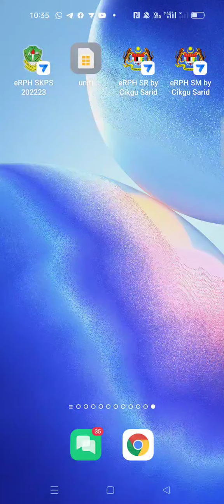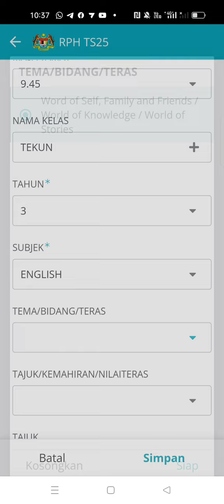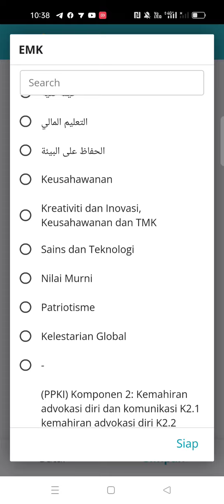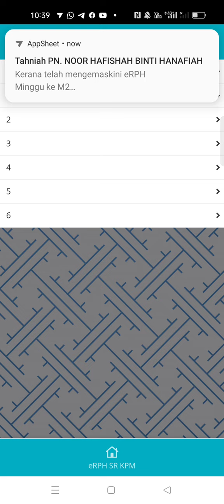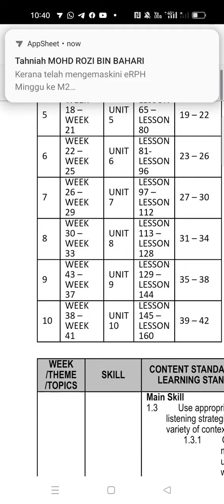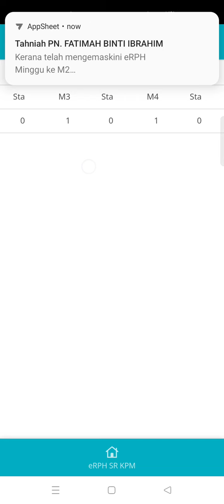Penggunaan Aplikasi eRPH Menggunakan Telefon Pintar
Membina Aplikasi eRPH Lengkap Dengan Pantas !

Sumbangan Sebanyak RM 10 sahaja..

Kelebihan:
-Boleh digunakan secara online / offline di Telefon Pintar
-Boleh digunakan secara online di laptop/pc
-Satu Aplikasi boleh digunakan untuk 150 orang guru dalam tempoh 1 tahun
sehingga mencapai 10 juta cell (Spreadsheet)
-Folder RPH Guru mengikut nama guru masing-masing
-Mempunyai RPT jika perlukan cetakan
-Mempunyai Buku Teks Digital
-Senang digunakan oleh guru-guru, mempunyai button utk salin eRPH
-Guru boleh mendaftar sebagai pengguna menggunakan email delima atau gmail/ edidik dan lain-lain
-Mempunyai button cetak jika perlu
-Pentadbir boleh membuat pengesahan melalui Aplikasi
-Auto Analisis penghantaran dan pegesahan
-Admin hanya perlukan 5 Minit untuk membina Aplikasi eRPH
-Meja bantuan disediakan
-Ammmmmmat mudah untuk bina Aplikasi ..